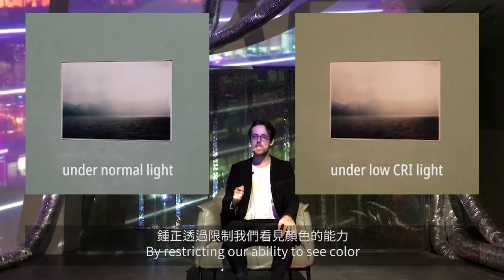On-site Notes Ep.4: Wheezing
“On-site Notes” is a video series in which de Sarthe’s Hong Kong director Willem Molesworth discusses art on-site, within de Sarthe gallery. In this episode, he talks about ‘Wheezing’, Mark Chung’s solo exhibition currently on view at de Sarthe, and its meaningful relevance to Hong Kong today.